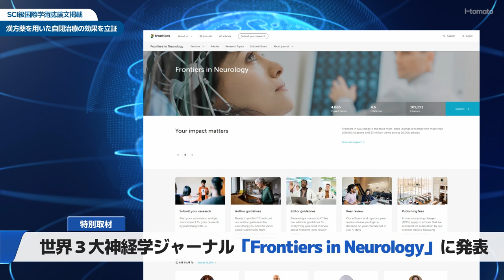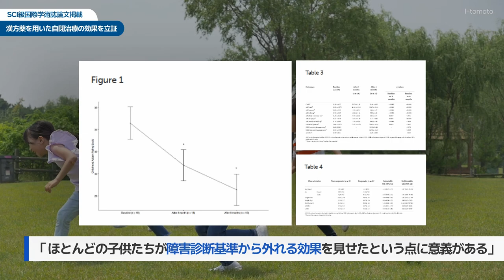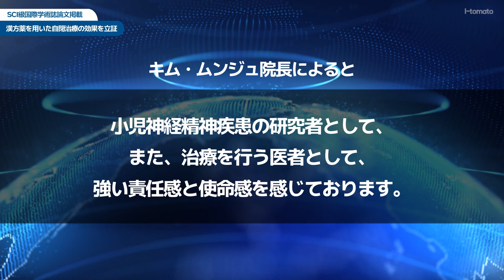小児自閉治療の手がかりを発見した！- 漢方薬を利用した統合治療プログラム「自閉治療」効果を立証、SCI級論文発表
漢方を用いた統合治療プログラムの自閉症治療効果を立証ーSCI級国際学術誌論文掲載、小児自閉症治療の手がかり発見（ ▼論文/記事リンク）

🌐 記事を見る ▼
🔹“漢方薬による小児自閉治療、手掛かりを発見” (漢医新聞/ 2023年 1月 26日)
🔹 “自閉疾患の子供を病気から解放させたい” (漢医新聞/ 2023年 2月 2日)
🔹"漢方薬を中心とした統合治療プログラム「自閉治療」効果が立証され" (NEWSIS / 2023年 2月 6日)

アイトマトのキムムンジュ院長と研究チームは、神経学分野のSCI級３代ジャーナルの１つである ‘Frontiers in Neurology (impact factor 4.8)’に自閉症例研究論文を掲載しました。
これは漢方薬＋フロアタイム＋感覚発達治療の統合治療プログラムの有効性を世界最初に確認した論文です、
アイトマトは、これから漢方薬だけを用いた研究過程を論文とし、最終的には世界最高レベルである二重盲検研究を実施し、漢方薬を用いた自閉の治療効果を完全に立証していく計画です。

こんにちは、私の名前はキム·ムンジュ医師です。
アイトマトクリニックの位置は韓国ソウルです。
私は自閉症を治療するために世界中の家族と協力しています。
私の人生の使命は、自閉症やその他の関連疾患を治療することです。
そのために、私はドクタートマトプロトコルを作成しました。
旅を始めます！

👨‍🏫  skyfe : itomato